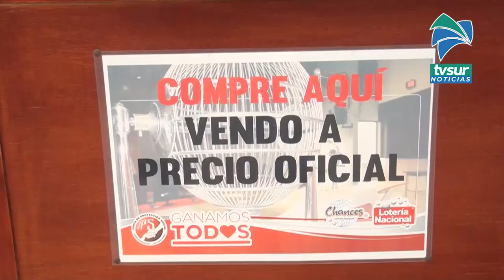10 fracciones del tercer premio en importancia del Gordo Navideño los vendió un generaleño